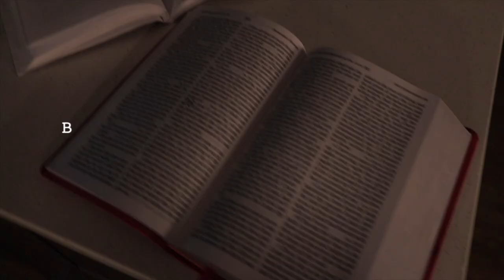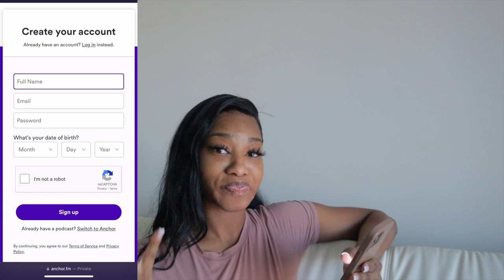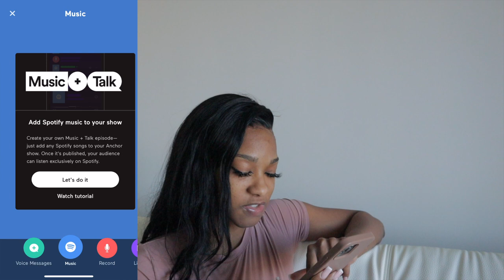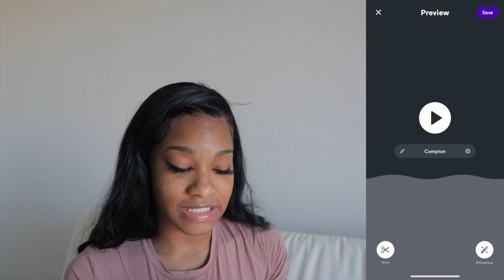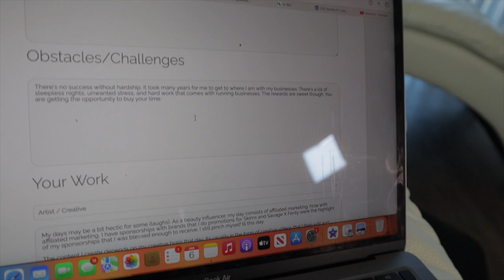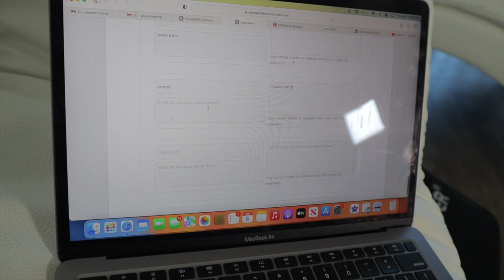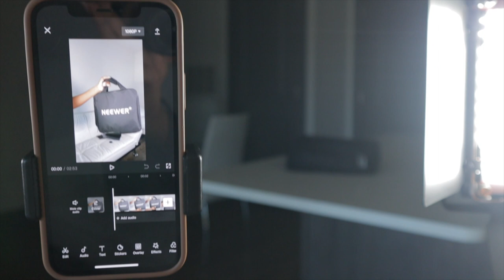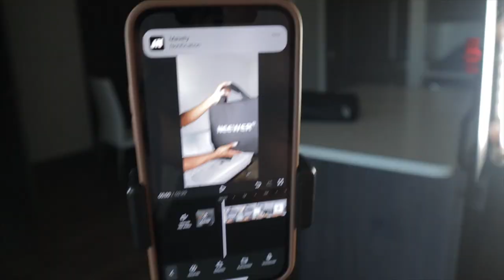MAGAZINE FEATURE! PODCAST TIPS + HOW I MADE BUSY BODY | DOLLY BOSSES | KENDRA K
blessed to have the opportunity to be featured in a MAGAZINE! like what??? me?? Wanna know how VOYAGE MIA is publishing me + learn my podcast tips?!

yeah, this video is for you! especially if you're a content creator like I am. *thank you for your endless support, it goes unrecognized.*

Listen to my podcast "Busy Body" please! + stream.

L E T 'S  C O N N E C T, L O V E !

A L L  B U S I N E S S E S   B Y   Y O U R   B O U G I E   B A E💕 (@dollykenk)